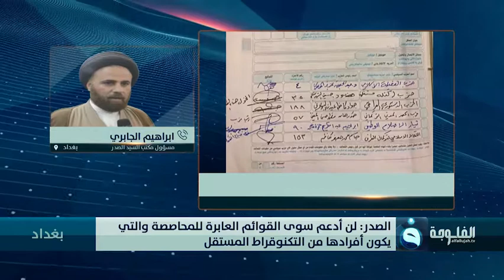السيد ابراهيم الجابري: الشعب العراقي والقوات الامنية هو الذي انتصر وليس حزب دون اخر.